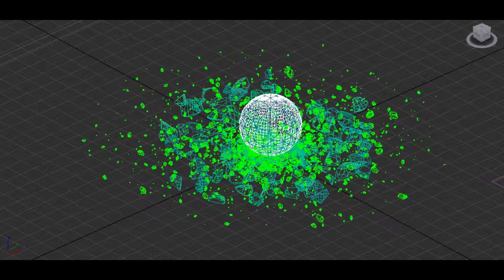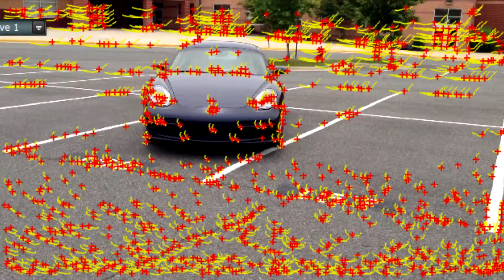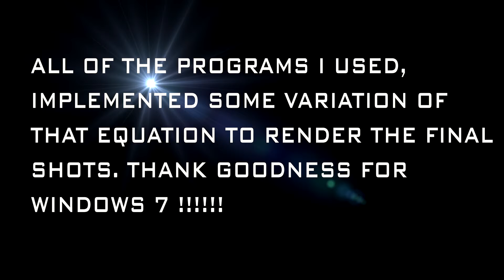CGI Just Because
CGI for my Math Project